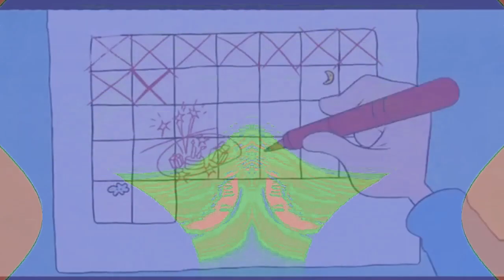klasky csupo in creepy glow effects round 7 vs carter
effects list at the comments